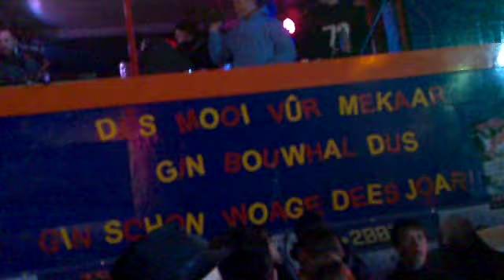Noizesupressor Hardcore Carnaval Gessel openair